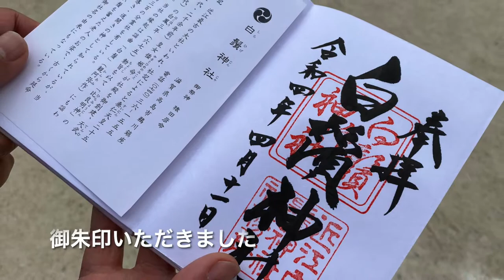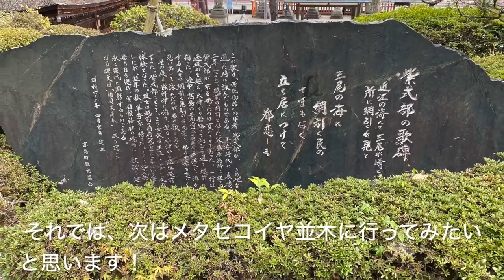【白鬚神社】湖に浮かぶ鳥居？！近江最古の神社でパワーをいただく日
滋賀県の白鬚神社へ行きました。
湖に浮かぶ鳥居が素敵な場所でした。